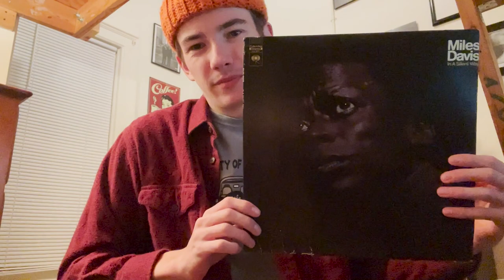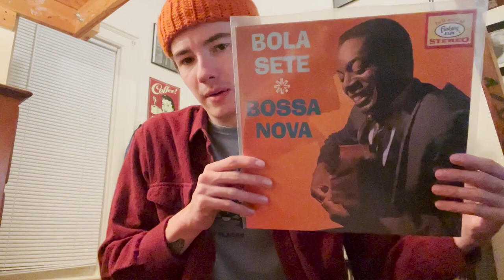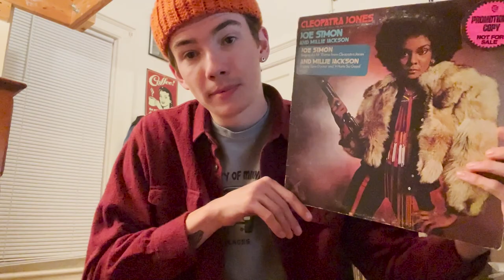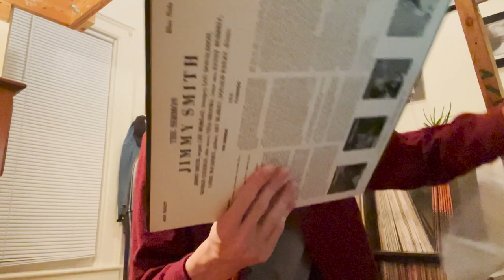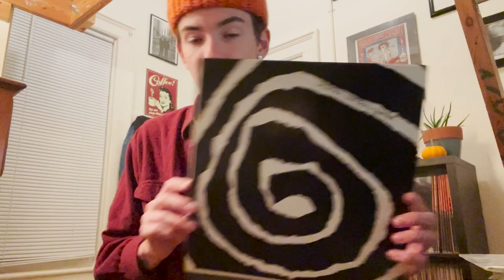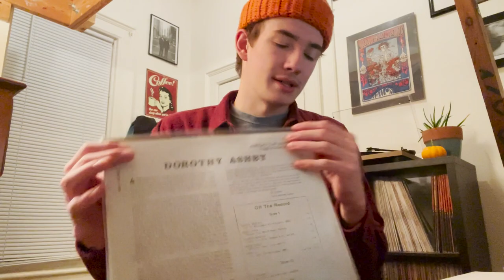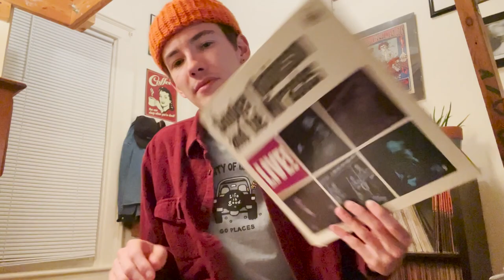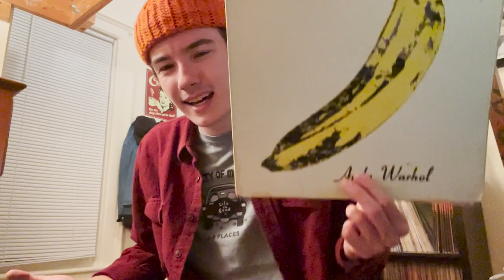Recent Vinyl Finds #6 (Jazz, and Garage Sale Finds!)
What's up y'all, today I'm going to be showing some records I have recently acquired, enjoy!